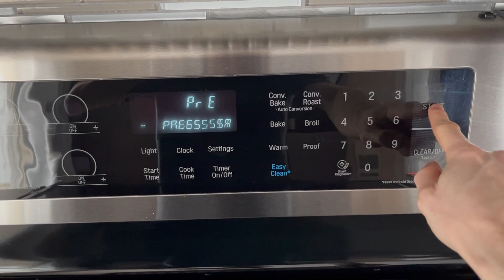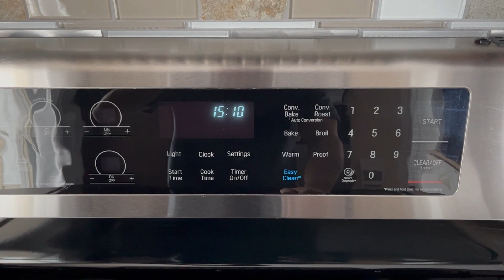Comment activer ou désactiver le voyant d’alarme de préchauffage de la cuisinière électrique LG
Découvrez la manière d'activer ou désactiver le voyant d’alarme de préchauffage de la cuisinière électrique LG.